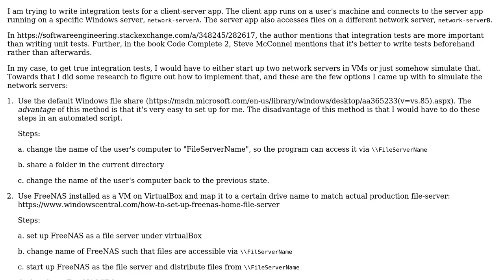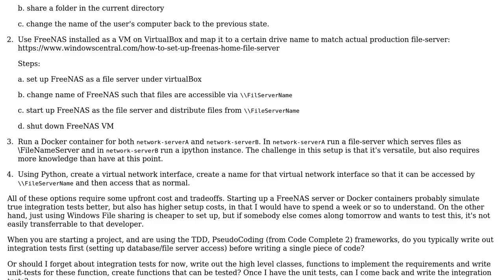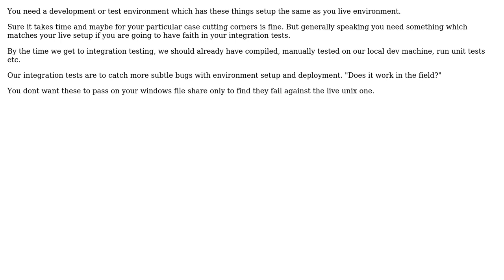Should I write integration test that test my code with real-network servers, before I start...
Software Engineering: Should I write integration test that test my code with real-network servers, before I start writing my code?

With thanks & praise to God, and with thanks to the many people who have made this project possible! | Content (except music & images) licensed under CC BY-SA | Music | Images & others | With thanks to user Robert Baron user jonrsharpe user Ewan user alpha_989 and the Stack Exchange Network Trademarks are property of their respective owners. You are responsible for your own actions.